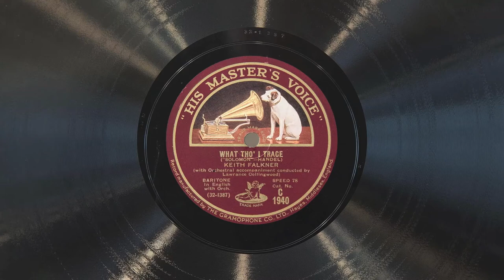What tho' I trace • Keith Falkner (EMG Mark Xb Oversize Gramophone)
Bass-Baritone Keith Falkner sings "What tho' I trace" (from Solomon by Georg Friedrich Händel) on His Master's Voice record C 1940, played on an EMG Mark Xb Oversize gramophone with a Meltrope III soundbox and a Burmese Colour Needle. Recorded April 1, 1930,  Small Queen's Hall, London.